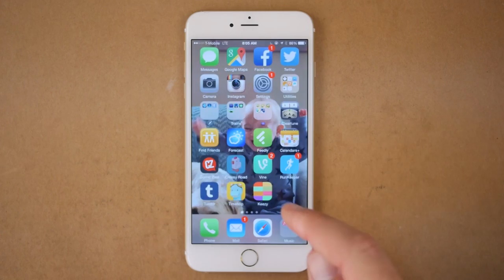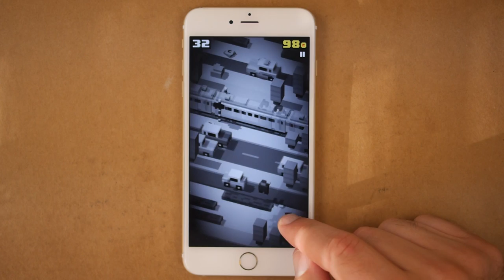♫ Crossy Road ♫ | Song A Day #2152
Crossy road
As a chicken
As a frog
Crossy road

Crossy road
As a lucky cat
As crazy ol ben
Crossy road

Why can't the hipster whale swim?
Man that stupid eagle I hate him

Crossy road
Look out for the train
And the speeding cars
Crossy road

Crossy road
I'm a little too young
To remember frogger
Crossy road

Crossy road
In Australia
Or here in Brooklyn
Crossy road

Crossy road
As frankenstein
That's really weird
Crossy road